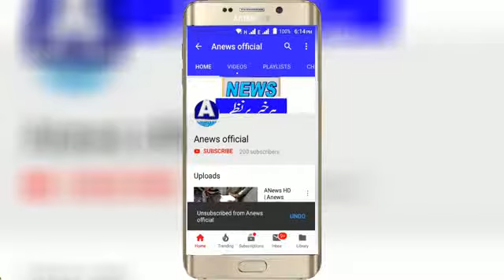ANews HD | Anews Headlines دینی مدرسے میں الٹا لٹکا کر تشدد کا معاملہ ملزم گرفتار کر لیا